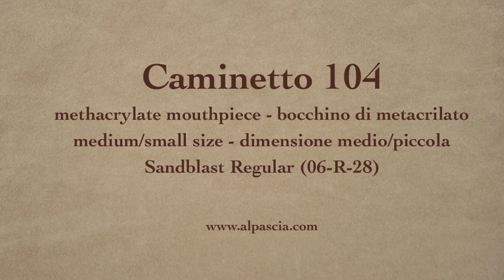pipa Caminetto 104 - tobacco pipe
Caminetto Sandblast Regular 06-R-28